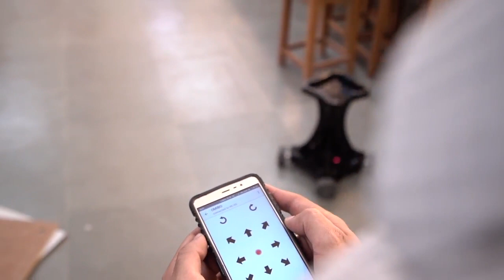LNMIIT | Best college in Jaipur? | Interview with LNMIIT student | Placements | Hostel | Campus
College review of LNMIIT with Akshat Mathur, Ex-student (2019 Passout) of this college.

If you like my video do support by -